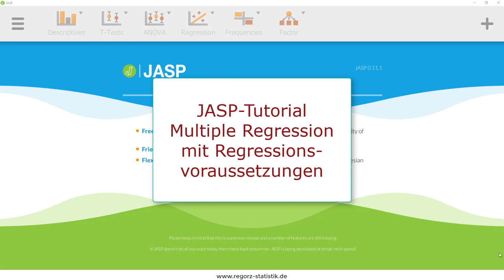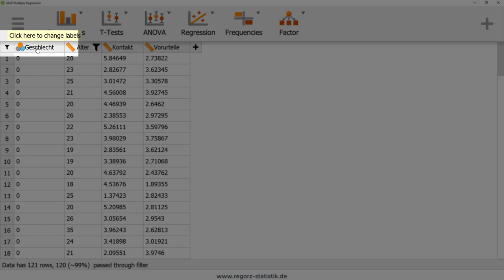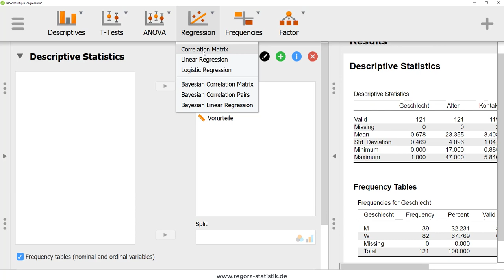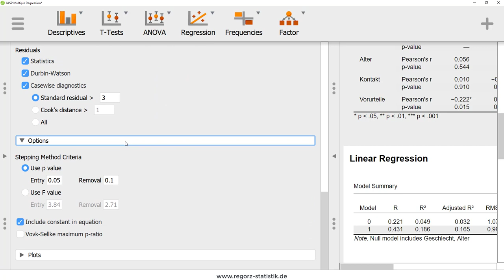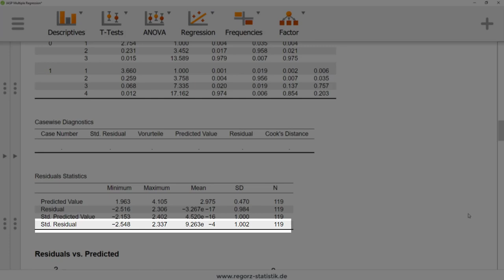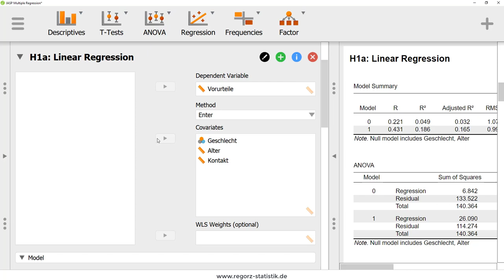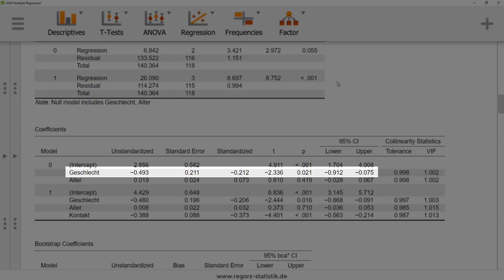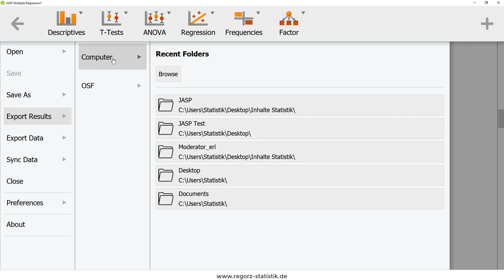JASP Tutorial (deutsch): Multiple Regression mit Prüfung Regressionsvoraussetzungen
In dieser JASP Anleitung zeige ich Ihnen, wie Sie eine multiple Regression durchführen, einschließlich Datenvorbereitung und Test der Regressionsannahmen

Inhalte:
- Datenvorbereitung mit JASP: Fälle filtern, missing values einstellen
- Deskriptive Daten und Korrelationen
- Regressionsvoraussetzungen prüfen
- Multiple Regression mit JASP interpretieren
- Bootstrapping einsetzen
- Weitere Funktionen von JASP: Hilfefunktion, Auswertungstitel ändern, speichern, Output exportieren

Dieses Tutorial basiert auf der JASP-Version 0.11.1